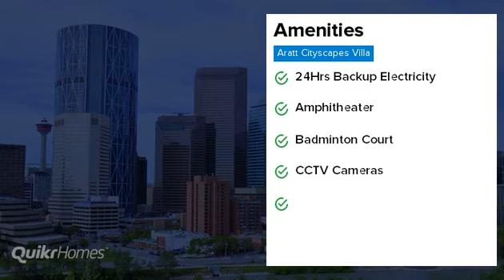Aratt Cityscapes Villa | Budigere Road | Bangalore | Project tour | Quikr Homes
Know more about Aratt Cityscapes Villa: Aratt Cityscapes Villa is a luxurious residential Villas project in Budigere Road, developed by Aratt Builder. Aratt Cityscapes Villa offers 4 BHK,, Villas with affordable prices. The project spreads over an area of 15 acres that consists of 104 units. Aratt Cityscapes Villa provides world-class amenities  It is one of the best investments in Residential properties in Budigere Road, Aratt Builder. There are various benefits of living in Aratt Cityscapes Villa Villas as it provides with all the nearby major utilities such as schools, colleges, hospitals, supermarts, parks and recreational centres. Aratt Cityscapes Villa is one of the best investments in Residential properties in Bangalore."